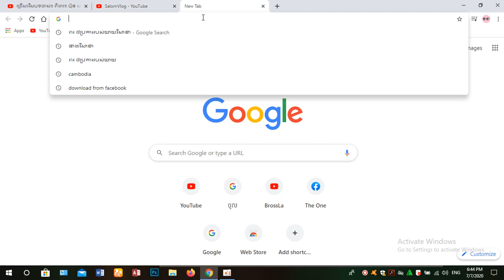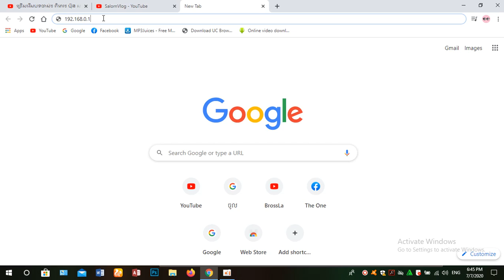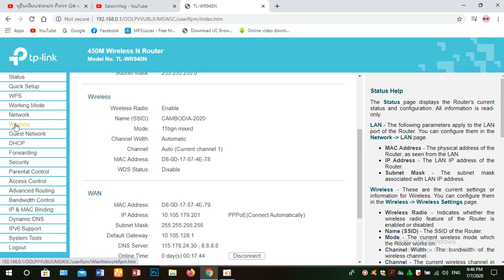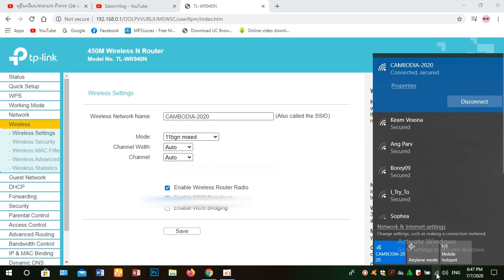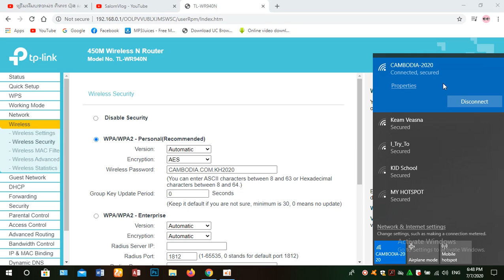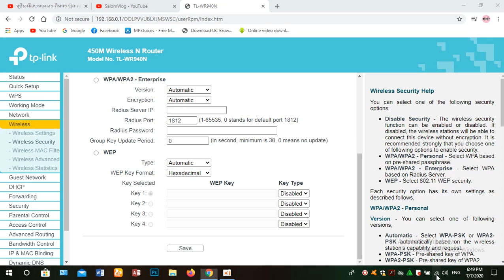How to Change Password Internet Wifi Digi/ Router Tp-Link/ By SalornVlog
Hello all of you my channel speak about all knowledge in the world, so that don't forget to support me.